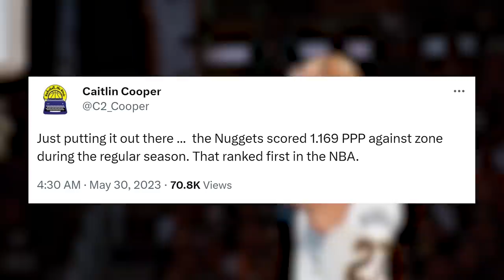THIS Is NOT Going To Work Against Denver...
This was the situation just a month and a half ago. Miami lost the play in game against the Hawks and were trailing at the end of their final chance to reach the playoffs.
The Heat’s run to the finals might just be the most miraculous one that we’ve ever seen.
But they are such a confident group of guys that first Butler guaranteed even last year that they’ll be back and win it.
And he kept the same attitude this season as well.
Then, having Boston come back and force a game 7, what did the Heat do? They booked a flight from Boston directly to Denver. They were not going to lose this game by any means.
Did you see Butler’s reaction at the end? We need to discuss that.
The guy was ice cold, the entire time. No celebration, no excitement. As if he’s already focused on the finals. This is the true mamba mentality.
And you see there’s zero emotion even when they give him the conference finals MVP.
Which btw, this should have absolutely been Caleb Martin.
He averaged 19.3 points and 6.4 rebounds, while shooting, get this: 60.2 percent from the field and 48.9 percent from downtown. This type of efficiency is unreal, and it almost makes you think there’s a typo somewhere.
He capped off his incredible effort with a 26 and 10 in the deciding game 7.
And while we’re giving credit where credit is due, a massive shoutout to
Derrick White for his amazing performance, both offensively with an insane efficiency similar to Caleb, but combine that with the phenomenal defensive effort, literally locking down Jimmy Butler at times.
Up until last night Jimmy shot a combined 12 for 31 a horrible 38% when guarded by White.
But all of that is behind Butler and the Heat now as they face Denver in the finals, and they won’t be able to utilize the zone defense as much as they have against Boston.
Check out this stat. The Nuggets scored 1.169 PPP against zone during the regular season. That ranked first in the NBA. And you know that anything over 1.1 is absolutely elite efficiency.
Compare that to Boston who had 3 games of the conference finals shooting in the 20s from downtown. That won’t happen against Denver.
Regardless of what’s going to happen I gotta admit that I’ve been secretly rooting for this finals matchup because I love both how Denver is playing, and the fact that Nikola Jokic was able to shut everyone up, all the doubters by going to the finals. If he wins, I’ll be so happy for him.
On the flip side, I just idolize the dog mentality that this Miami team has, especially Jimmy Butler. We gotta be honest here- he doesn’t have anywhere near the talent that some elite level players have, but he still finds ways to consistently get wins for his team.
Just think about it, in the 4 years that he’s been with the Heat, they’ve made the conference finals 3 times out of which this is going to be his 2nd trip to the finals. When literally nobody expected that to happen. Not a single season have they been among the top favorites, and yet they still go far in the playoffs year after year. You gotta admire and respect that.
So I’m just going to enjoy these finals in a win-win situation, being happy with whoever wins.
The Nuggets are of course the favorites but with everything I’ve seen from Miami there’s no way that I’m writing them off.